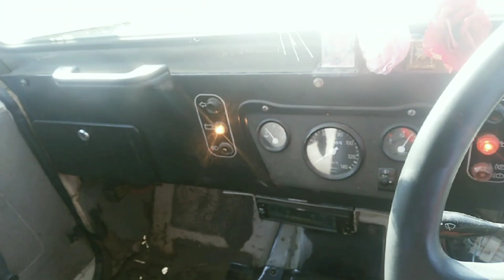Online advertise ko shooting hamro singtom